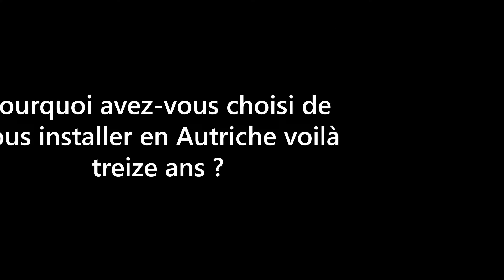Questions à François Logel, 62 ans, Alsacien expatrié en Autriche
QUI EST FRANÇOIS LOGEL ??